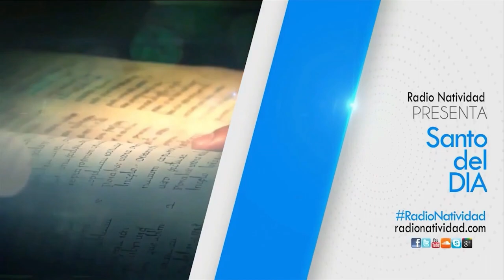SANTO DEL DÍA | Fr. JUAN DUQUE, odm / Martes, 07/11/2023